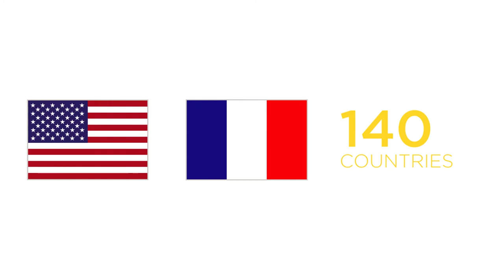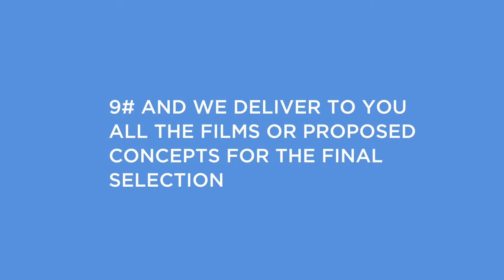Introducing our video crowdsourcing platform : Top Video Talents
Video crowdsourcing is a revolution. Instead of asking two or three creatives to work on your next brand film, our crowdsourcing platform specialized in video, Top Video Talents, will organize an international contest among a selection of 150 000 film directors based in 140 countries. In this tutorial video we explain how our platform works. Top Video Talents is the biggest crowdsourcing platform all over the world.